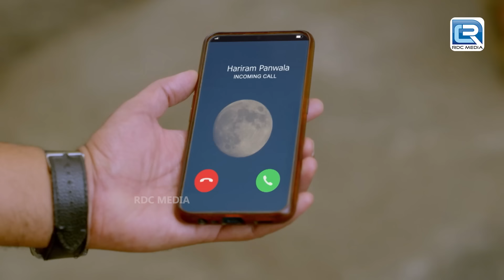Karishma Singh ने रोड पर बिकवा दिया Mira से गुटका || Maddam Sir || Full Episode 379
Episode 379: Karishma Taunts Haseena To Be Soft Hearted!
Karishma Singh is in a bad mood, she taunts Maddam sir and appreciates her for finishing the case soo easily. She taunts her to be soft hearted and tells her that these people can't be handled with love and affection. It seem she is too pissed off with Maddam sir's style of work. Haseena Malik asks her to handle the case independently. Karishma Singh leaves Mira at the station as she thinks her to be of no use. Will she be able to solve the case?